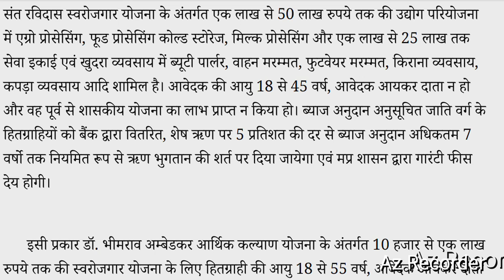संत रविदास स्वरोज़गार एवं डॉ भीमराव अंबेडकर आर्थिक कल्याण योजना: आवेदन कैसे करें?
इस वीडियो में जानें संत रविदास स्वरोज़गार एवं डॉ भीमराव अंबेडकर आर्थिक कल्याण योजना के बारे में। जानिए पात्रता, आवेदन प्रक्रिया और इस योजना के लाभ। अगर आप आत्मनिर्भर बनना चाहते हैं और आर्थिक सहायता की तलाश में हैं, तो यह वीडियो आपके लिए है।